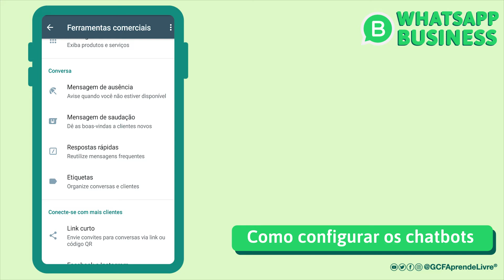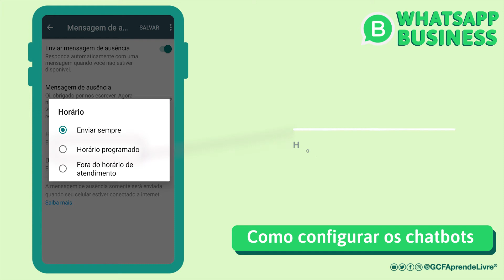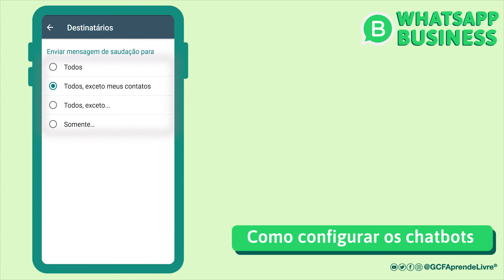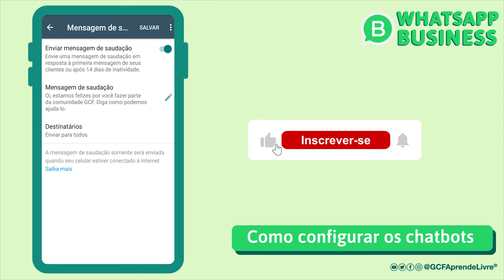Como configurar os chatbots no WhatsApp Business | Curso de WhatsApp Business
Veja como usar os chatsdowhatsapp para criar mensagens de ausência e de saudação. Esse recurso é exclusivo do whatsappbusiness e permitirá que seus clientes recebam mensagens automáticas sobre horários de atendimento e saudações.